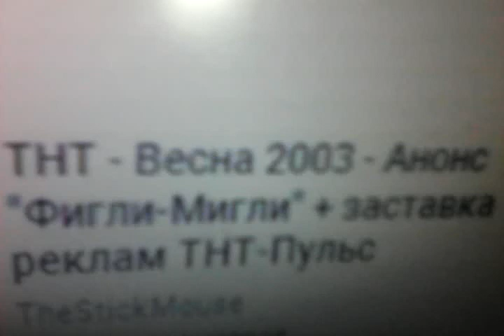ТНТ Конец Эфира 2